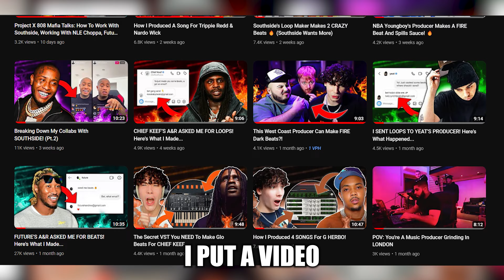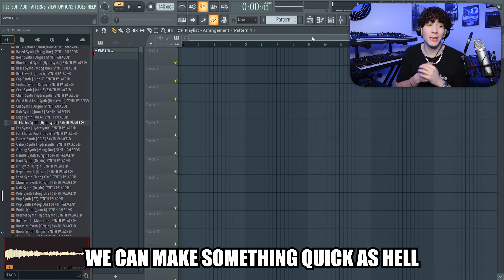FUTURE'S A&R WANTED MY BEATS! Here's What I Made...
FUTURE'S A&R WANTED MORE BEATS! Here's What I Made...